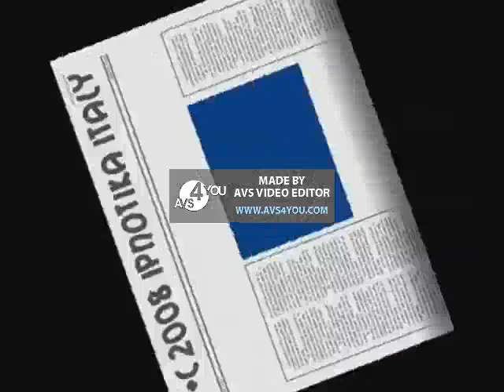Poozee Yakety Sax Georgian Version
Georgian Sax